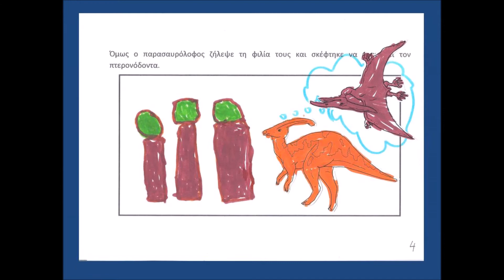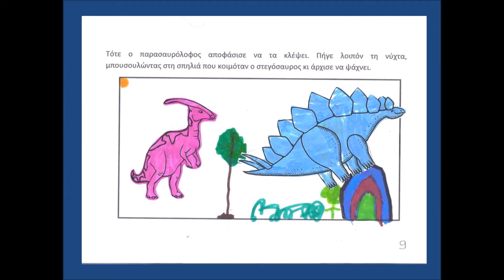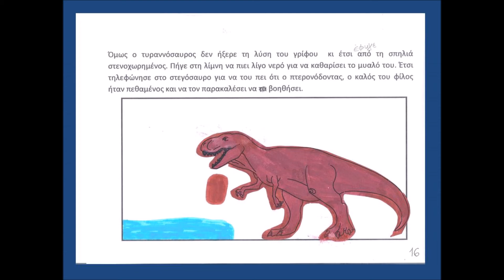η ζήλεια του παρασαυρόλοφου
Ένα ψηφιακό παραμύθι από τα παιδιά του 18ου νηπιαγωγείου με θέμα τους δεινόσαυρους. Όπως περιέγραψαν τα ίδια τα παιδιά: "Μία λυπητερή περιπέτεια με κακό τέλος..."